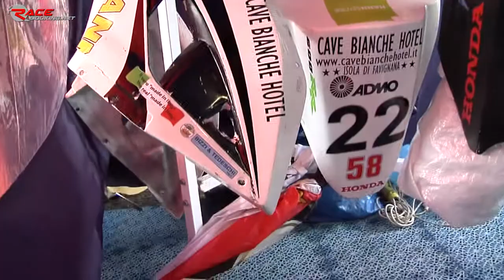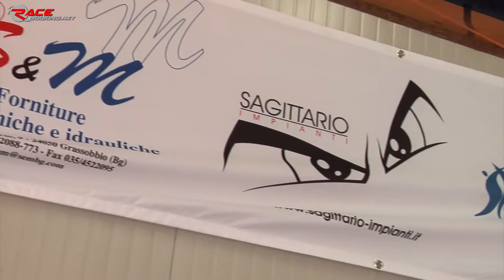Gara1 Race Attack 2014 - Round 4, Franciacorta 21 settembre gara completa